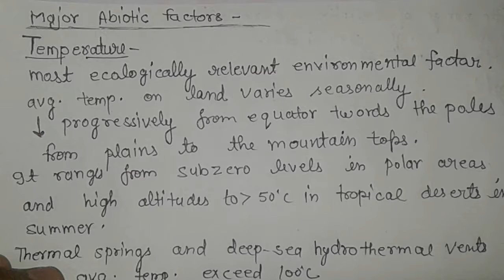Major Abiotic Factors || TEMPRATURE By SATYENDRA sir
Temperature || MAJOR Abiotic Factors by SATYENDRA Gyan sansaar